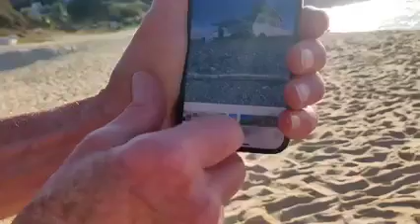Canadienses en playa salchi beach en Oaxaca también son viajeros en su país RADIOMOJARRA